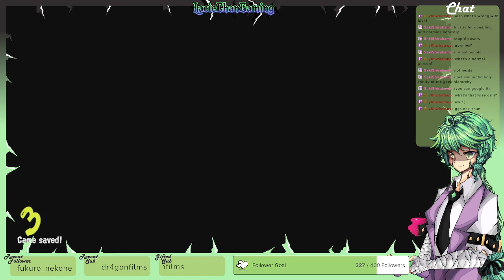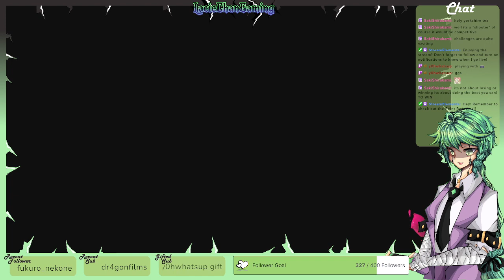[23/03/2024] Splatoon 3 ~ Its Splatfest time again!! Let's go Team Keyboard!! [ENVtuber]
(-347th Stream-) This video is a VOD that was exported from Twitch, it was streamed on 23rd March 2024 at 9pm GMT. I was playing Splatoon 3.

Splatfest - Team Drums vs Guitar vs Keyboard (Which instrument would you play?) ~ Team Keyboard